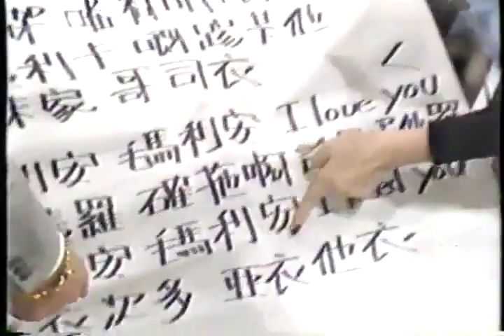Jackie Chan - Marianne (Japanese TV)